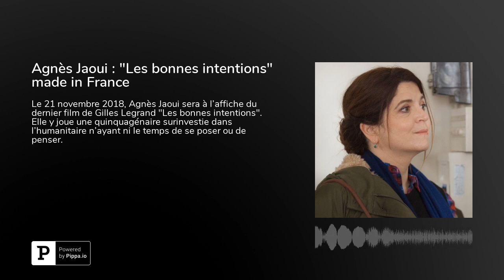Agnès Jaoui : "Les bonnes intentions" made in France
Le 21 novembre 2018, Agnès Jaoui sera à l'affiche du dernier film de Gilles Legrand "Les bonnes intentions". Elle y joue une quinquagénaire surinvestie dans l'humanitaire n'ayant ni le temps de se poser ou de penser. C'est pourtant ce que nous allons écouter aujourd'hui : les pensées d'une actrice et réalisatrice sur son enfance, son rapport aux autres, son duo avec Jean-Pierre Bacri et bien d'autres choses. Comme par exemple la place du cinéma français et sa vision du cinéma américain. Un thème qui lui tient un coeur depuis quelques années. Crédits :&nbsp;Un Fauteuil pour deux est un podcast de Séance radio, proposé par Goom (Go on media), animé par Didier Audebert. Produit à Goom Radio, le mercredi 31 octobre 2018. Directeur des contenus : Omar Erraïs.